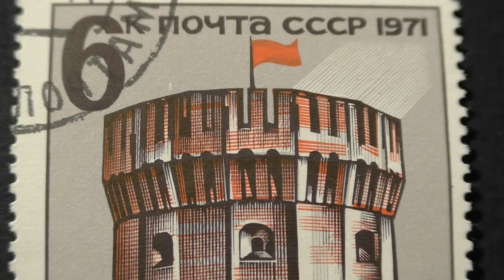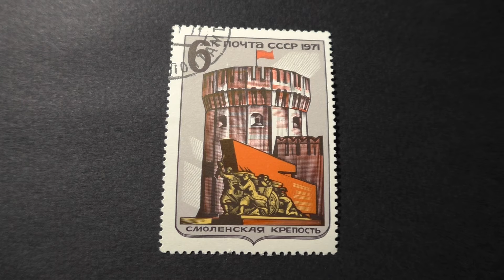Postage stamp. USSR. Cultural monument. Smolensk fortress. 1971. Price 6 cents.